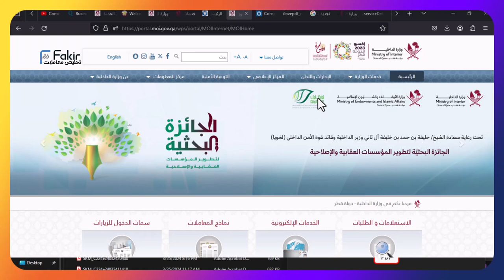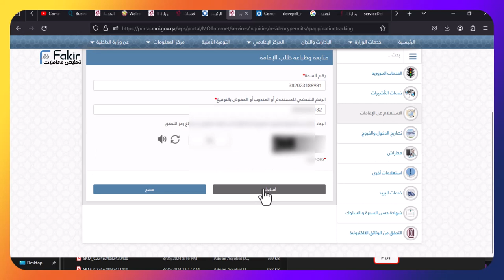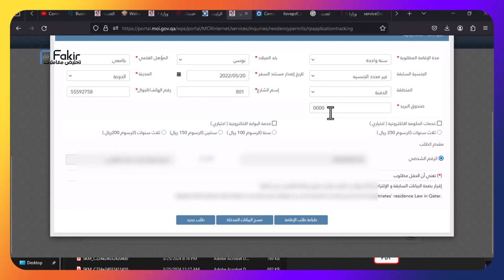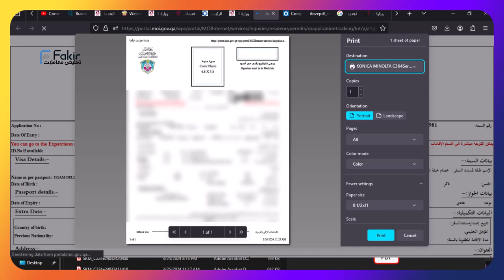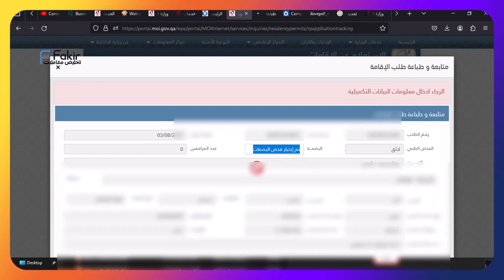الدورة 4 : تخليص المعاملات قطر - من التأشيرة الى الاقامة : شرح طريقة عمل البصمة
كيفية التسجيل بالفحص الطبي Medical Comission
QATAR MEDICAL COMISSION
أخد موعد لعمل اجراءات الفحص الطبي بقطر
الفحص الطبي للاقامة قطر
ماذا يشمل الفحص الطبي للاقامة في قطر؟
من ماذا يتكون الفحص الطبي؟

الفحص الطبي في قطر يتكون من فحص الدم وصورة أشعة للصدر، ويتعين على القادمين الجدد الحصول على شهادة فئة الدم والتي يمكن الحصول عليها عن طريق أي عيادة طبية مقابل رسوم بسيطة وذلك قبل الخضوع لفحص القومسيون الطبي.
كيف تحصل على البطاقة الشخصية؟ (وثيقة تحديد الهوية القطرية)
إذا كنت جديدًا في الدوحة، فسيتعين عليك اتباع الخطوات التالية للحصول على بطاقة الهوية القطرية:
1. الفحص الطبي واختبار فصيلة الدم: بعد يومين إلى خمسة أيام من وصولك، يجب إجراء فحص طبي لإجراء اختبار بالأشعة السينية واختبار الدم في المرافق الطبية. عادة، يتم إصدار النتيجة الطبية في غضون 2-4 أيام عمل، ما لم تجد المفوضية الطبية أن الشخص المعني غير لائق، وتخصص له إجراءات خاصة لإصدار النتيجة الطبية. قد يستغرق ذلك ما بين أسبوع إلى شهر واحد، حسب الحالة الصحية.
2. بصمات الأصابع. بعد إصدار النتيجة الطبية، سيكون لديك موعد لأخذ بصمات الأصابع.
3. تصريح الإقامة وإصدار بطاقة الهوية القطرية. عادة ما يتم أخذ البصمة في غضون 2-4 أيام. نتيجة لذلك، يتم إصدار بطاقة الهوية القطرية / تصريح الإقامة.
الداخلية: 17 فرعاً لأخذ البصمة للمواطنين والمقيمين.. واستحداث فرع بالصناعية للشركات